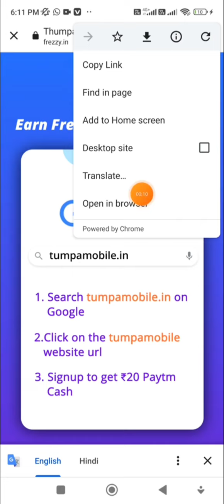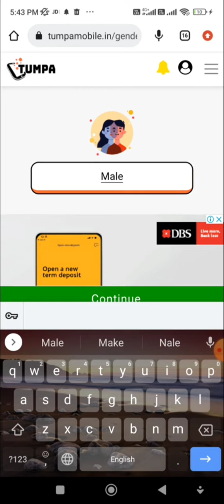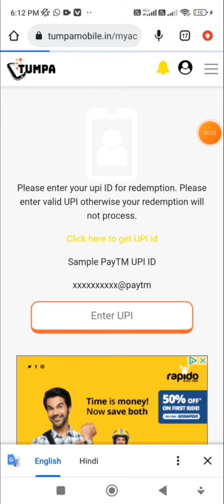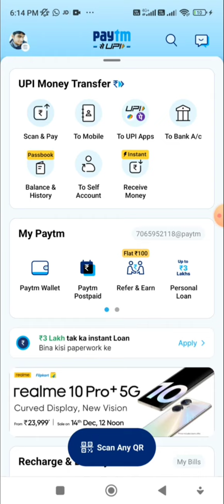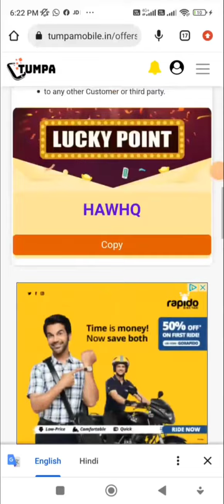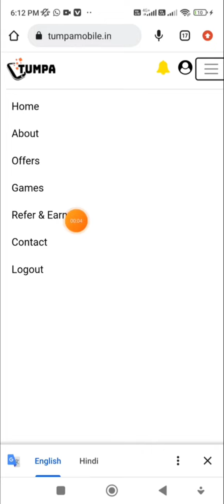🤑2022 BEST EARNING APP || EARN DAILY FREE PAYTM CASH WITHOUT INVESTMENT || EARN MONEY ONLINE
Play 1 Game ₹10
Rafr - ₹6
Play games ₹100

Mor inforation video

Search-{💥 PAYTM CRAZY LOOT 💥}

💡Download And Earn Without Any Investment - 💡Applied Trick And tips Earn 💡💡💡💡💡💡

💕NEW EARNING APP TODAY FOR PAYTM LOVERS💕

⚡One Of The Best Earning App 2022⚡

           💵 PAYTM CASH 💵 ❤❤
1 Video Main Hai Guys

Top 5 Earning Videos { 100%Working }

Keywords 👇🏻👇🏻

                        Paytm
                             Google pay
                                    Phonepe
                                       देखो सबसे पहले
My business ID For any requirement

2022 best self earning app